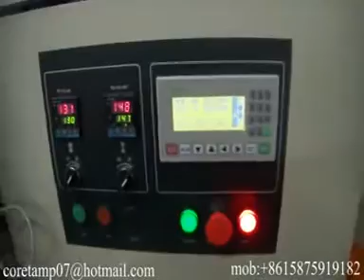instant noodle pacakging machine &bread packing processing machine